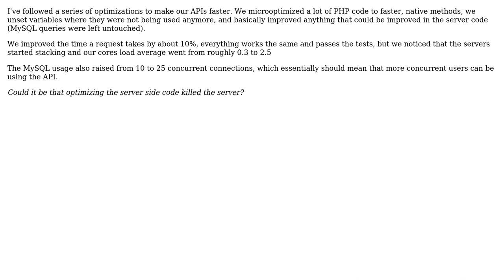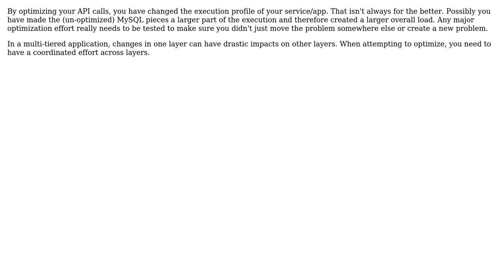Software Engineering: Can fast, optimized server calls collapse a server?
With thanks & praise to God, and with thanks to the many people who have made this project possible! | Content (except music & images) licensed under CC BY-SA | Music | Images & others | With thanks to user Sergi Juanola user cdkMoose and the Stack Exchange Network Trademarks are property of their respective owners. You are responsible for your own actions.